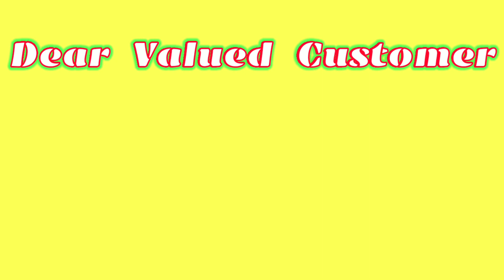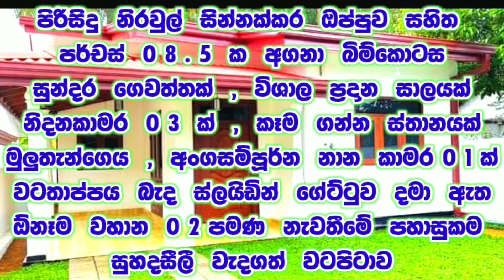බ්‍රෑන්ඩ්නිව් නිවස ලක්ෂ 98 යි , කාමර 3 ක අංගසම්පූර්ණ නිවසකි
🔰 BRAND NEW HOUSE FOR SALE HOMAGAMA MADULAWA

8.5 PERCHES LAND
BEAUTIFUL GARDEN
FULL BOUNDARY WALL
SLIDING GATE

8.5 PERCHES LAND
VARENDA
LIVING
DINING
PANTRY WITH KITCHEN
03 BEDROOMS
01 BATHROOM
CAN 02 VHICEL PARK

LKR  98,000,00

𝙒𝙀𝙇𝘾𝙊𝙈𝙀 𝙈𝘼𝙉𝙅𝙐𝙇𝘼 𝙋𝙍𝙊𝙋𝙀𝙍𝙏𝙔 𝙍𝙀𝘼𝙇 𝙀𝙎𝙏𝘼𝙏𝙀 𝘾𝙊𝙈𝙋𝘼𝙉𝙔..!🙏

For more information about the house, call the following phone numbers.  For more information about houses and land, touch the link below and join our FB page 👇